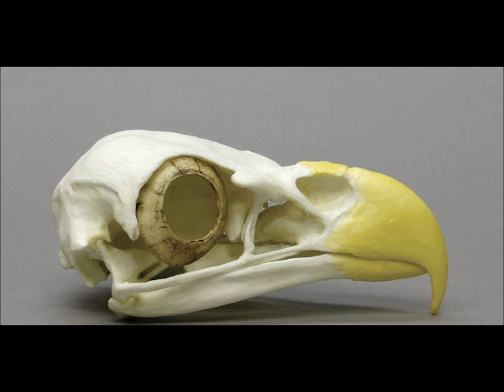Bald Eagle Tribute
The Bald Eagle (Haliaeetus leucocephalus Greek hali = salt, aeetus = eagle, leuco = white, cephalis = head) is a bird of prey found in North America. It is the national bird and symbol of the United States of America. This sea eagle has two known sub-species and forms a species pair with the White-tailed Eagle. Its range includes most of Canada and Alaska, all of the contiguous United States, and northern Mexico. It is found near large bodies of open water with an abundant food supply and old-growth trees for nesting.